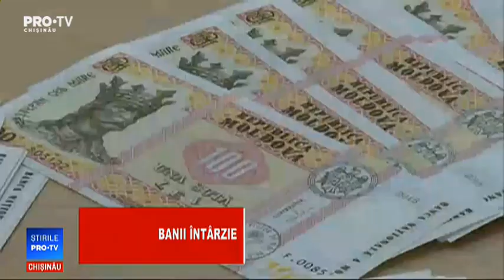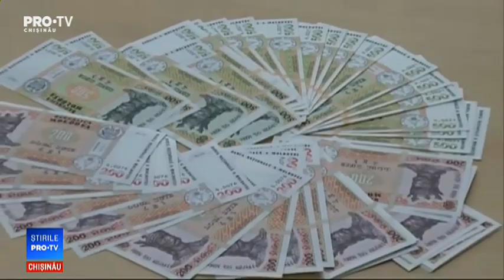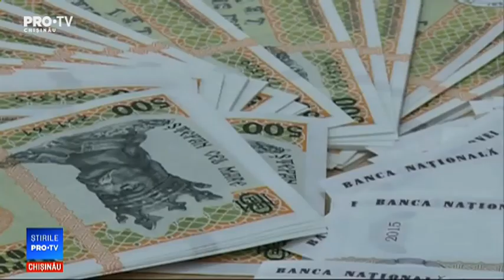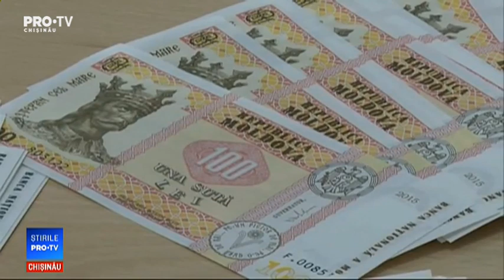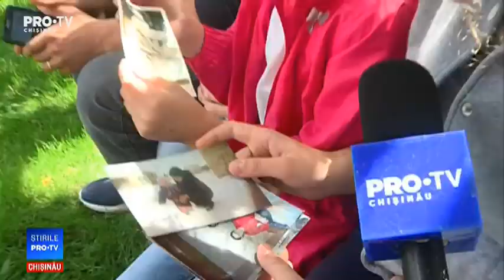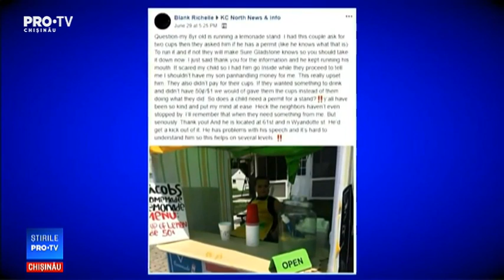Stirile Pro TV 04 Iulie 2018 (ORA 17:00)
Stirile Pro TV 04 Iulie 2018 (ORA 17:00)